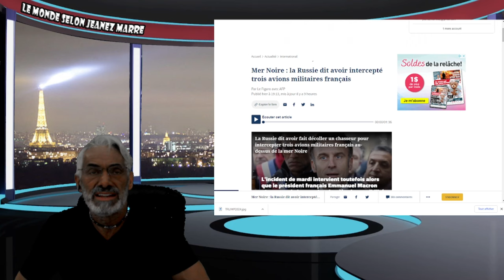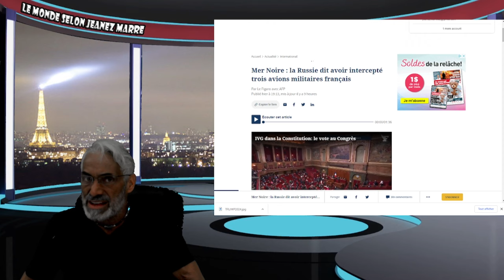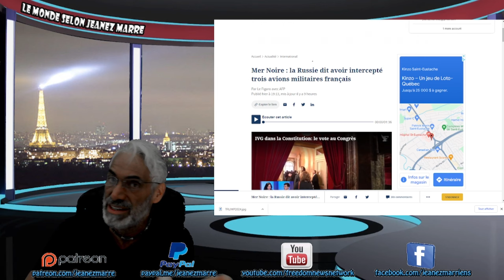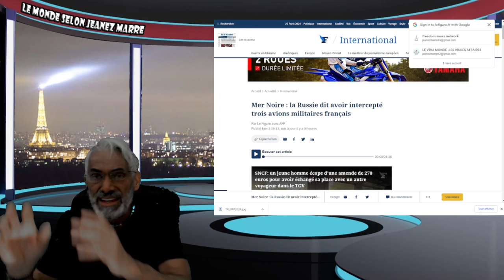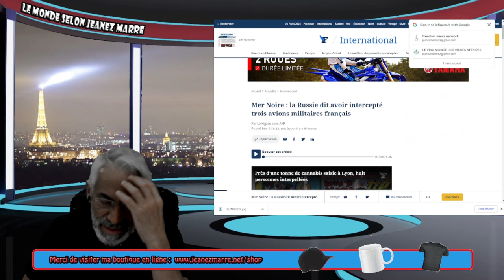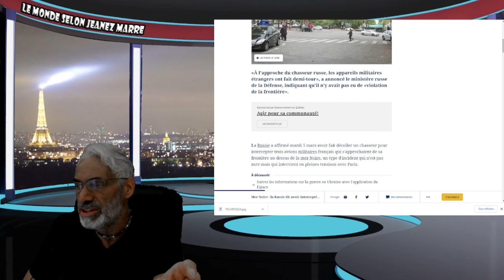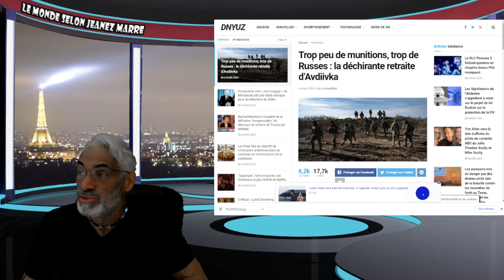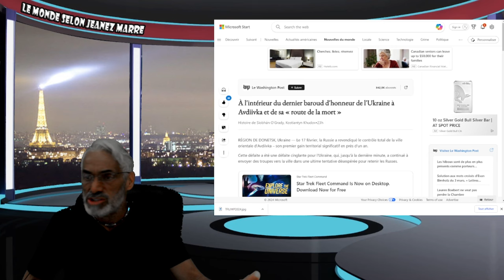ALERTE; 3ÈME GUER..MONDIAL.. LES RUSSES INTERCEPNT 3 AVIO...FRANCAI.. DE PLUS EN PLUS..